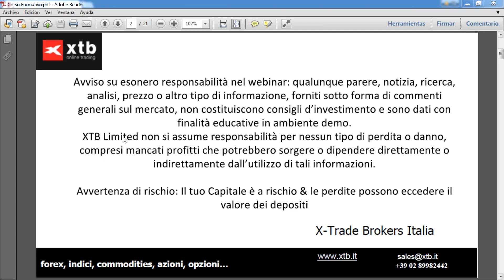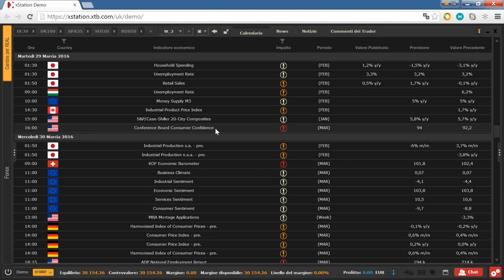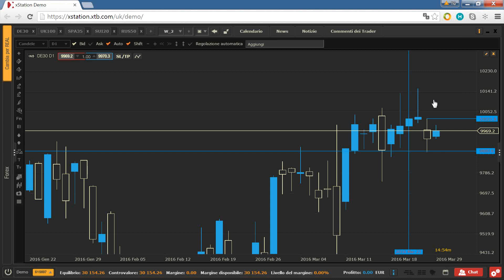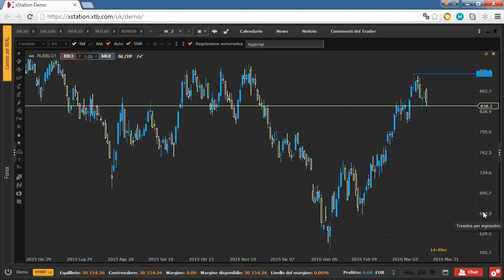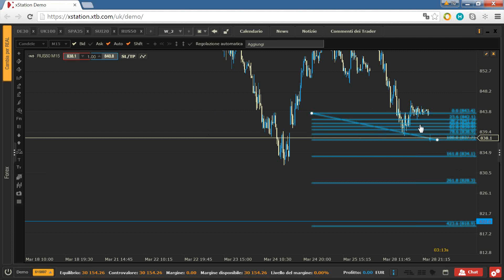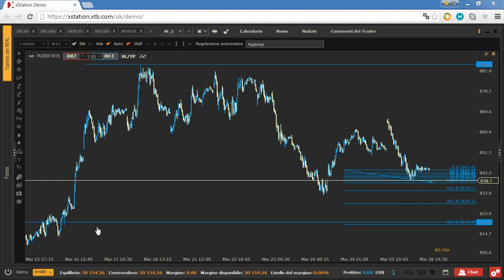2016 03 29 09 00 Indy Gap solo clienti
XTB Limited (UK) è autorizzata e regolata dal Financial Conduct Authority nel Regno Unito